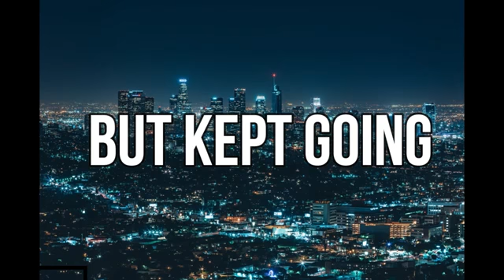Never stop trying 🙌That's not an OPTIONS